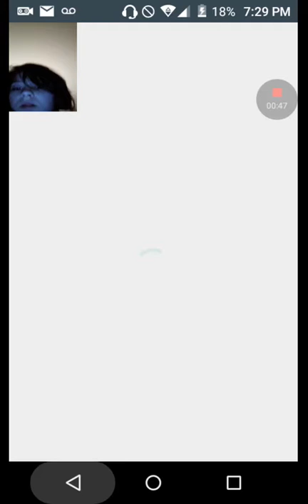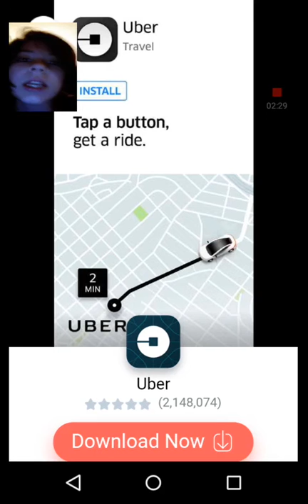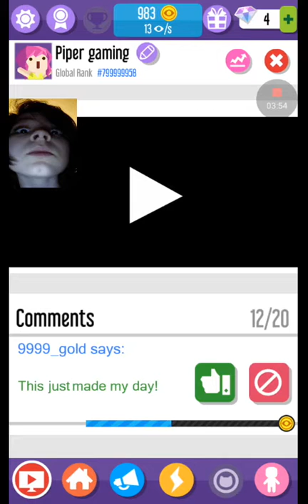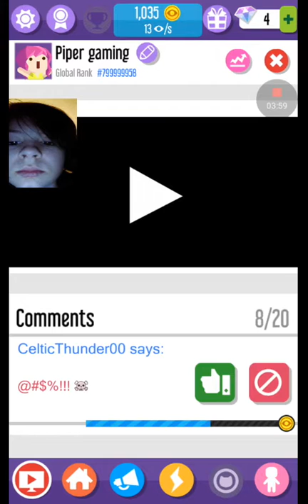Vlogger Go Viral Part 2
I think that you guys will love my new series and also give me any recommendations for the videos such as voice lighting ect.